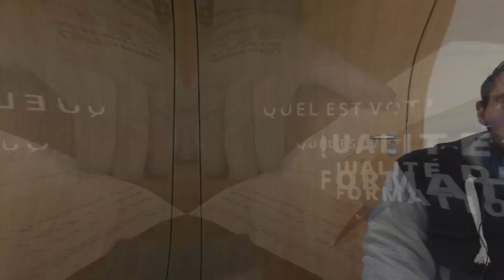CDC GTB / PAR - Interview des stagiaires aide monteur chauffage sanitaire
Découvrez l'interview des stagiaires ayant participé à la formation aide monteur chauffage sanitaire, réalisée en partenariat avec l'Adem, dans le cadre du projet Greentech.
Le Centre de Compétences Génie Technique du Bâtiment vous y forme.

✅ Nos formations sont organisées en conformité avec le protocole et les mesures sanitaires (règles d’hygiène, gestes barrières, etc).